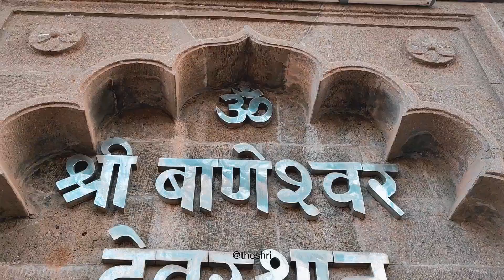BANESHWAR TEMPLE | BANER, PUNE | SHIV TEMPLE